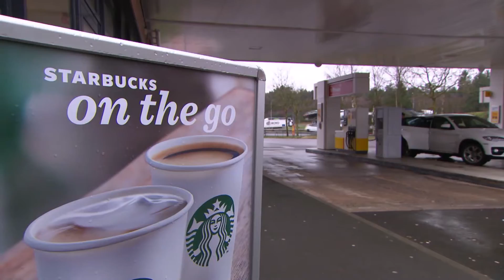Lunch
Op de Shell-stations vind je veel verschillende functies en nog meer verschillende activiteiten en werkzaamheden. Vaak net zo belangrijk als het tanken, zijn onze broodjes. Vooral rond lunchtijd is het doorpakken.